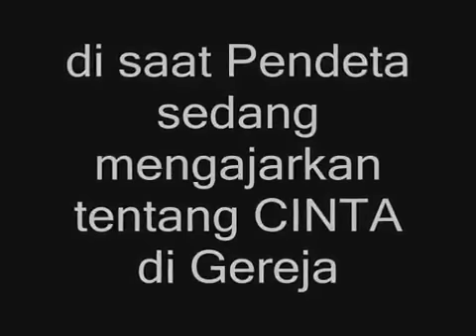Intermezo.. Di Saat Pendeta Berkhotbah Tentang CINTA, Lalu.. DUBRRAAK..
▬▬▬▬▬▬▬▬▬▬▬▬ஜ۩Ϫ۩ஜ▬▬▬▬▬▬▬▬▬▬▬▬

Abdullah DeLancey (Mantan Pastor Kanada) : "Tidak Menemukan Jawaban Logis Tentang Trinitas Di Dalam Injil !"